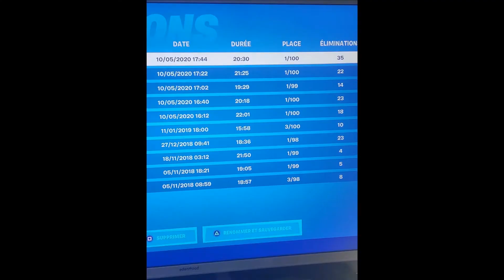BEST OF LIVE 3 - UN GÉNIE INCOMPRIS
R.I.P EINSTEIN, VIVE L'AWARE